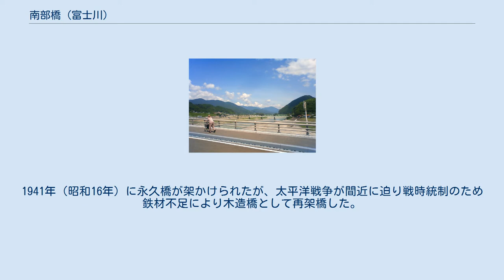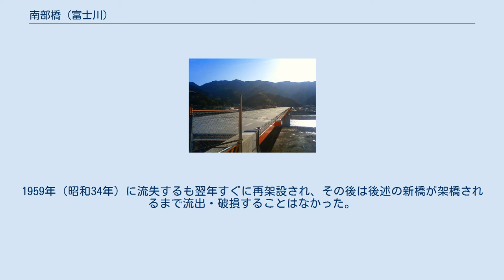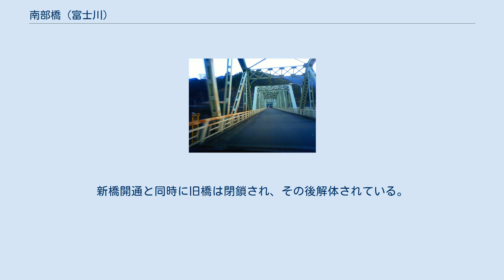南部橋 (富士川)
南部橋（なんぶはし）は、山梨県南巨摩郡南部町 にある富士川に架かる橋である。
 旧南部町域の栄地区と睦合地区を結ぶ唯一の橋である。
身延線が開通する前は両地区は渡し船が使われていたが同線が内船駅まで開業すると架橋の議論が行なわれ、1932年(昭和7年)に最初の木橋が架けられた。
しかし仮橋のため橋脚が低かったうえ当時は上流のダムも水力発電所による取水もなく、大雨が降ると日本三大急流と称される富士川はすぐに増水し、木造の仮橋はたちまち流されてしまった。
1941年（昭和16年）に永久橋が架かけられたが、太平洋戦争が間近に迫り戦時統制のため鉄材不足により木造橋として再架橋した。
この橋も戦後の1948年（昭和23年）に大破したことから1950年（昭和25年）から順次鋼鉄製のトラス橋に架け替えられ、1957年（昭和32年）に完成。
1959年（昭和34年）に流失するも翌年すぐに再架設され、その後は後述の新橋が架橋されるまで流出・破損することはなかった。
 21世紀に入り橋脚部分が経年50年以上経過し老朽化が進行していること、1970年（昭和45年）に歩道部が増設されたものの道路部の幅員が5.5mしかなく（旧橋の画像を見ての通り幅員が狭すぎて道路構造令によるセンターラインの敷設が行われていない）、かつ14tの重量制限がかかっており中部横断自動車道の工事車両通行の妨げになっていたことから460m下流に新しい桁橋の工事が2003年（平成15年）より行なわれ、2011年（平成23年）8月4日に開通した。
新橋開通と同時に旧橋は閉鎖され、その後解体されている。
 新橋（2010年4月） 路線名：山梨県道803号内船停車場線